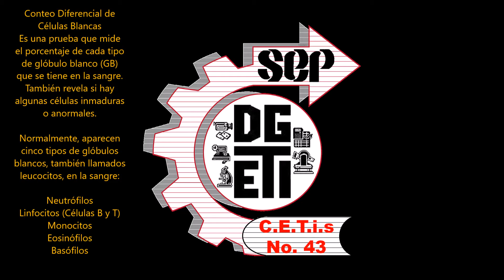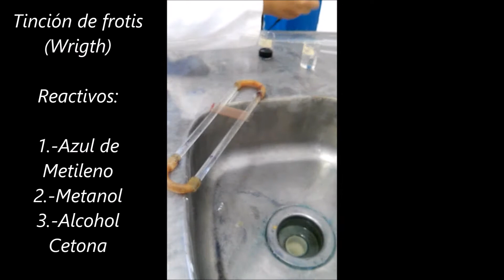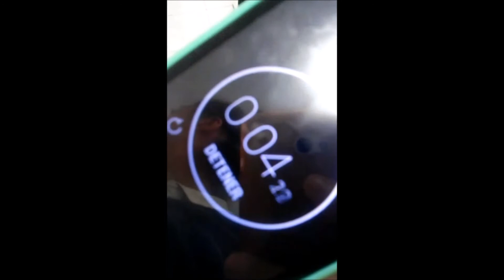Conteo diferencial de células blancas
Material aportado por las estudiantes Karla Juárez, Adilene Salazar y Aldair Arriag. 5AM-2015.